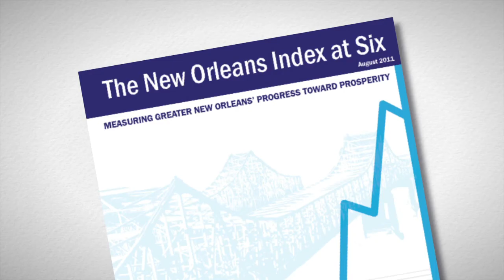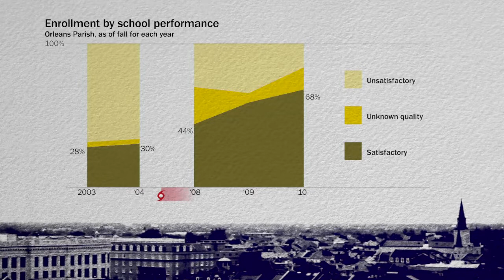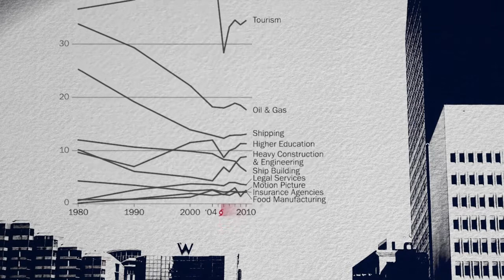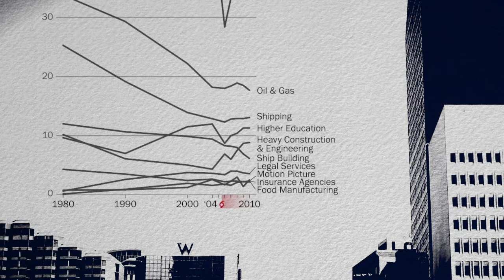GNOCDC New Orleans Index at Six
In this briefing on the New Orleans Index at Six, Dr. Allison Plyer of the Greater New Orleans Community Data Center explains that despite three major shocks, greater New Orleans is rebounding, and in some ways, "better than before." Yet, the data also reveals some disturbing trends. New Orleans and its partners must sustain and expand on reform efforts underway. These efforts have significant potential to increase standards of living. But these reforms have been aided by massive federal rebuilding investments. Over the long term New Orleans will need a stronger economy in order to further prosperity and inclusion in the region.